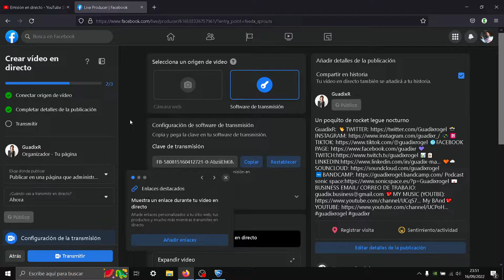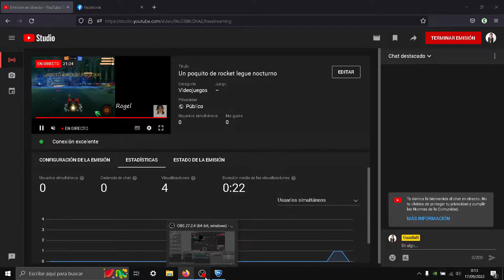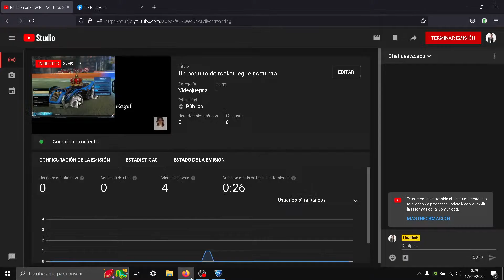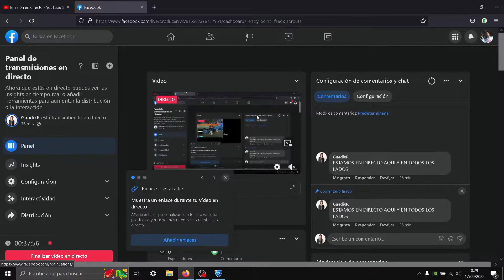Un poquito de rocket legue nocturno en silencio